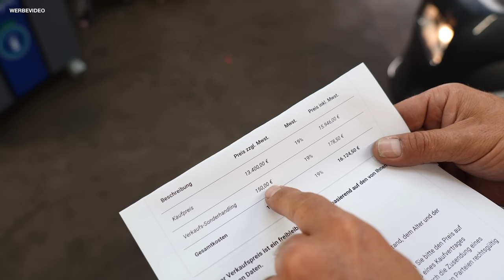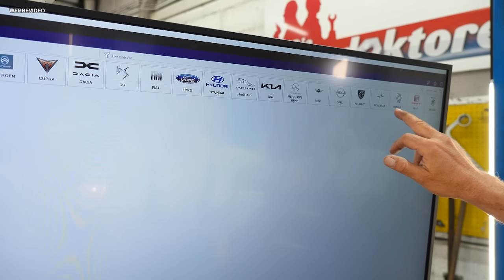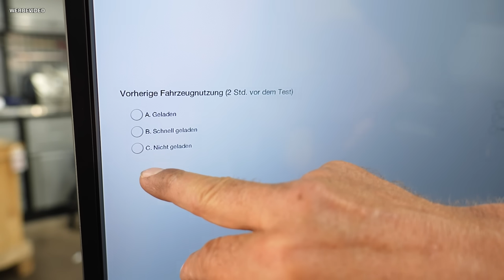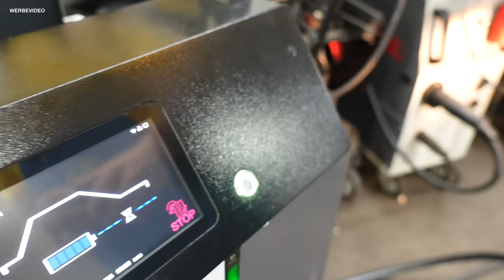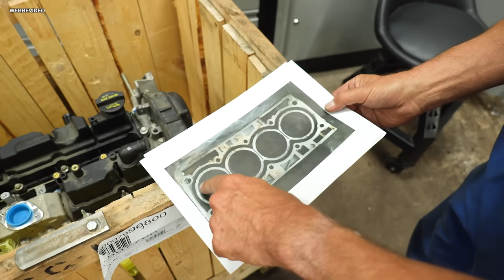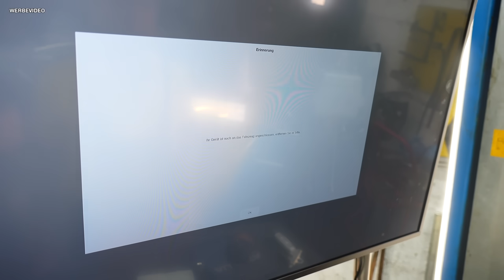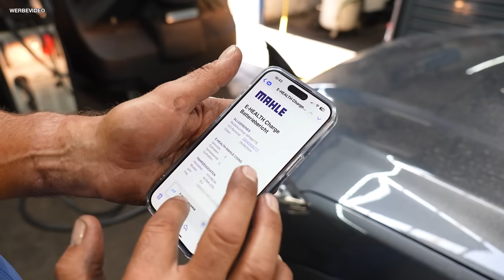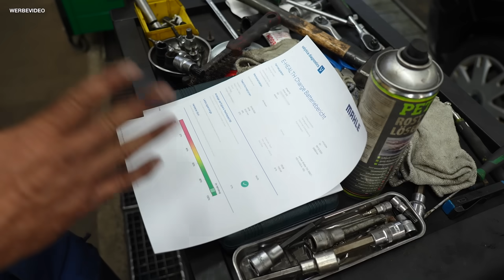E-AUTO kaufen oder nicht? 🪫 Wie fit ist der Akku WIRKLICH? | EcoBoost-Zylinderkopf Fehlkonstruktion?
Seit drei Jahren fährt Holger nun das geleaste Elektroauto Hyundai Kona EV (2020, 100 kW, 24.000 km). Nun hat er ein gutes Angebot zum Kauf bekommen. Doch die Frage ist: Wie gut ist die Batterie noch? Wie ist der so genannte Gesundheitsszustand / State of Health (SoH)? Dafür hat Holger ein brandneues Gerät in der Werkstatt ...
In einem der letzten Videos hatten wir von einem Ford S-MAX 1.5 EcoBoost (2017, 118 kW, 101.000 km) berichtet. Der Wagen verlor ohne Ende Kühlwasser, was offensichtlich an einer nicht ganz optimalen Konstruktion im Zylinderkopf lag. Heute nehmen wir den Kopf ab und schauen uns an, wie es wirklich ist.
00:00 Batteriezustand E-Auto
12:48 Ford Ecoboost Zylinderkopf
17:56 Batteriezustand E-Auto Teil 2